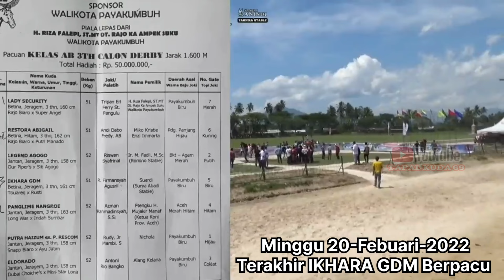Kuda IKHARA GDM Pensiun Berpacu. Dengan Owner Baru. Pemilik One Sky Payakumbuh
Satu Lagi Kuda Pacu JUARA PENSIUN BERPACU IKHARA GDM Kuda Dari Payakumbuh

IKHARA GDM
TOUAREQ X RUSTY

SEMOGA HASIL PERKAWINAN IKHARA GDM BISA MELAHIRKAN ANAK KUDA BERPRESTASI DI KANCAH DUNIA BERKUDA

TERAKHIR BERPACU DI PAYAKUMBUH DENGAN KELAS AB. 3TH CALON DERBY
dengan 7 Ekor Kuda Terbaik

1. Ledy Security
2. Restora Abigail
3. Legend Agogo
4. Ikhara GDM
5.Panglima Nangroe
6.Putra Haizum X P. Rescom
7. Eldorado

IKHARA GDM Mendapatkan Podium 3

Sekarang IKHARA GDM Dimiliki Oleh Owner Baru. pemilik TEMPAT WISATA ONE SKY PAYAKUMBUH SUMATERA BARAT